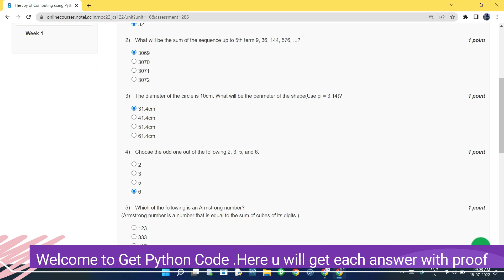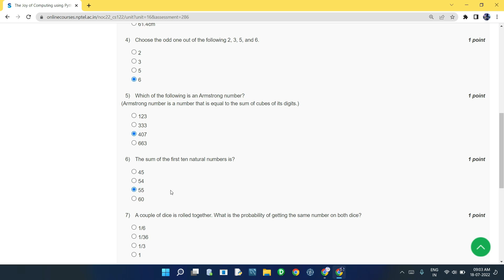NPTEL The Joy of Computing using Python week 0 quiz assignment answers with proof of each answer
All lastest uploads from @Getpythoncode
NPTEL PROGRAMMING IN JAVA

NPTEL JOY OF COMPUTING USING PYTHON

NPTEL PROGRAMMING DATA STRUCTURES AND ALGORITHM USING PYTHON

NPTEL PYTHON FOR DATA SCIENCE
3.NPTEL Python for Data Science Week 3 Quiz answers with detailed proof of each answer
change Q7 answer to option A & Please change Q9 answer to option A and option C)

I have given final center exam(Proctored exam ) for this course Joy of Computing using python recently on 19th December,2020. So, I am giving  one very important suggestion .
DON'T IGNORE SCRATCH because you will get 2 scratch question in the final center exam(Proctored exam ).
If you want to see other questions asked in the final center(Proctored exam ) then see this video

Coursera
4.Coursera Python Data Structure all  assignment answers with doc file for programming assignments
Coursera Python Data Structure all  assignment answers with doc file for programming assignments
7.GET FREE PYTHON CERTIFICATE IN JUST 4 MINUTES FROM COURSERA(SUBMIT 1 QUIZ OF THIS COURSE TO GET IT )